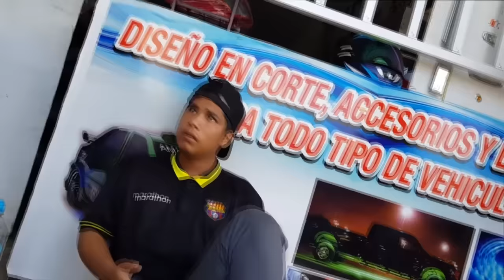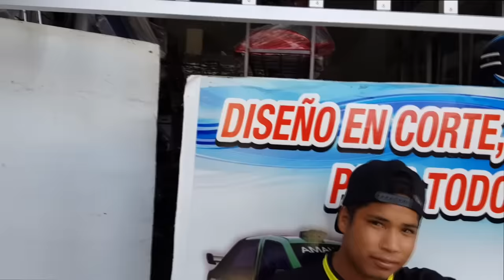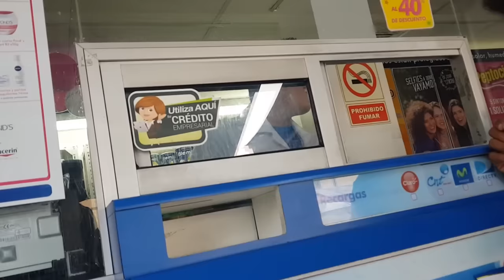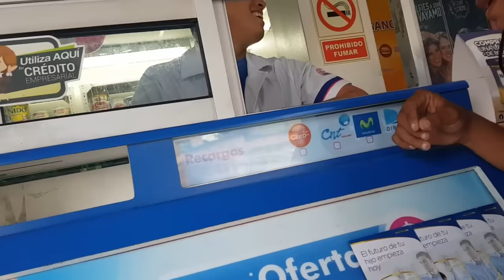BROMAS DE SUSTOS EN LA CALLE PARA REÍR SIN PARAR | Vídeos De Bromas Graciosas | 2018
este video es solo para entretener y divertirse espero lo disfruten